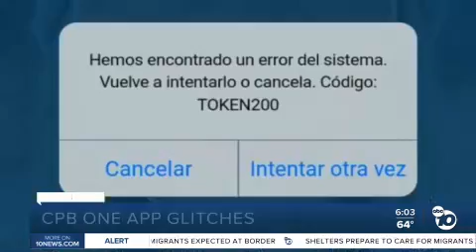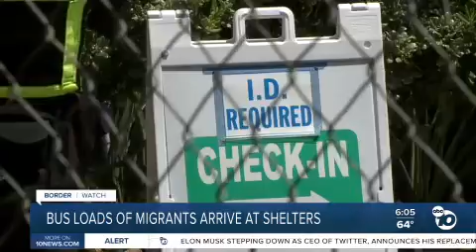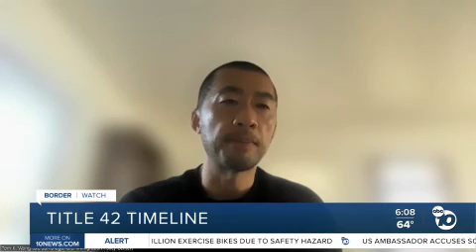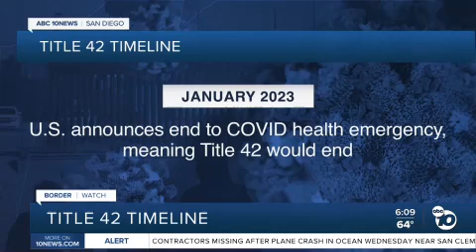ABC 10News at 6 p.m. - Title 42 Ends